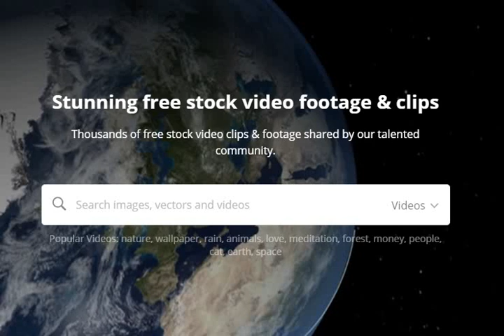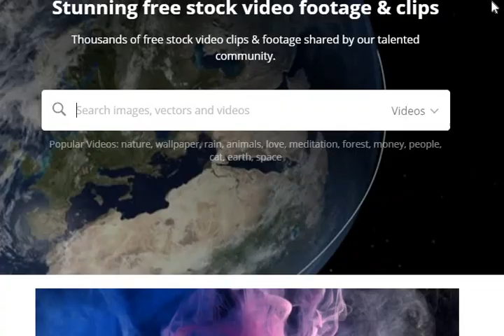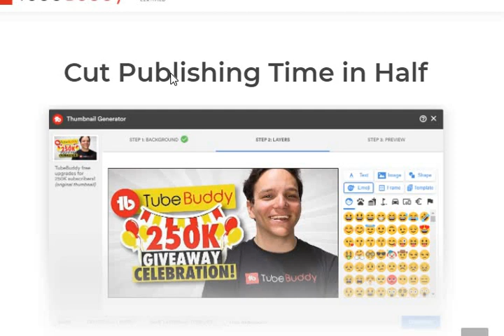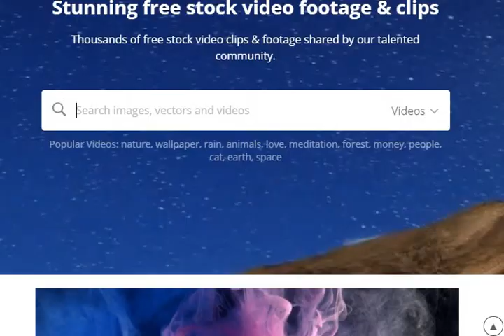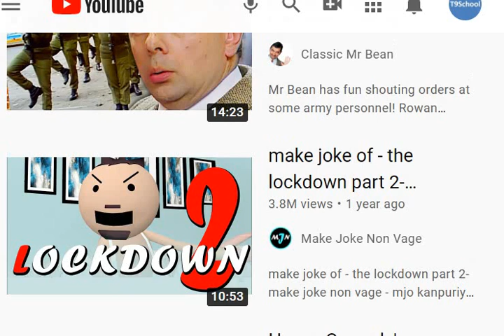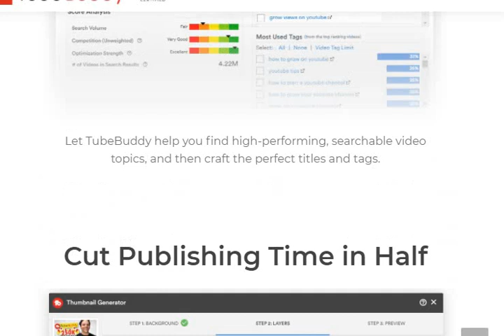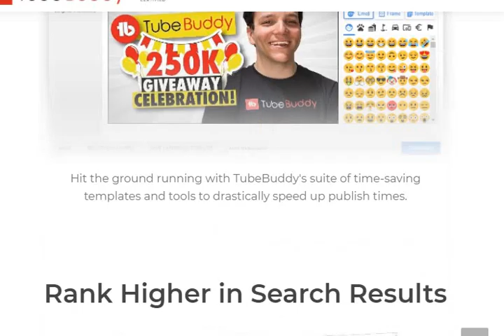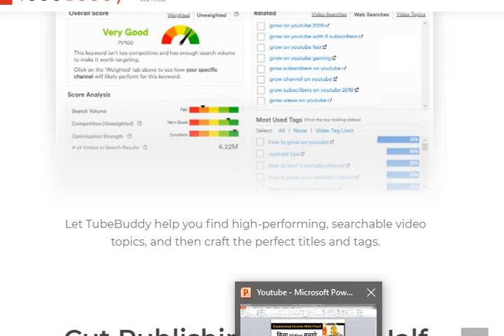New Free Tool to Make Money online from Youtube without Creating VIDEOS : Earn Money Online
Make Money online from Youtube was not so easy previously but now with the help of new free tools people are earning unlimited from youtube even without creating their own videos. You can take the benefit of this opportunity at the right time to make money from youtube.

This video covers the following :

best youtube video ideas
how to promote youtube channel
how to get youtube videos on rank
how to get youtube content on rank
youtube keyword research
how to create good content on youtube
make money from yotube without creating videos
how to use others videos to make money from youtube
how to earn 1 lakh per day
how to earn 1 crore online
how to get free video clips for youtube
how to get free impages for youtube thumbnails